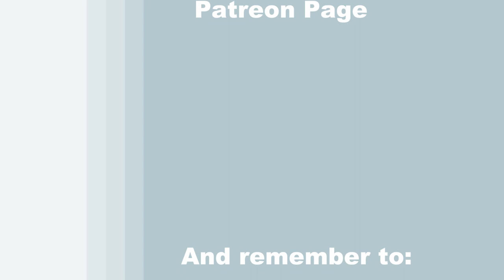How to Draw and Paint "WINTER PRINCESS" - Time Lapse - Fun and Easy Beginner Acrylic Painting Lesson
Looking for an easy winter painting idea? Want to do a fun seasonal DIY project? In the mood for fantasy art? Let me be your acrylic art instructor as I teach you easy step-by-step instructions throughout this fun beginner art video as you learn how to paint a princess walking through the forest towards her castle on the mountain—an enchanting and magical painting “WINTER PRINCESS” with acrylic paint. Princesses are powerful! Some of my favorite princesses of all time are probably Princess Leah, who was both a General and a Jedi, Princess Buttercup from The Princess Bride, who was bold, tough and loyal, Princess Jasmine from Aladdin, who was caring, compassionate and intelligent, but one of my favorites of all time would be Merida from Brave. Not just because we share the same hairstylist, but because she loves to ride horses all day and practice archery, two things that I actually enjoy doing too. I think every little girl goes through a phase at some point, of dreaming of being a princess and meeting their prince charming and living in a big castle on top of a mountain. Growing up watching Sleeping Beauty and Cinderella certainly made sure of that for me, and it’s certainly nice to see the depiction of princesses evolve over time where they are now viewed as headstrong and independent go-getters instead of the cliché helpless damsels in distress. So, to all aspiring princesses, join me and paint this powerful image of a beautiful princess walking down a path with her long flowing dress in the evergreen woods. First you’ll learn how to paint a background using wintery colors in order to capture the essence of the cold season. Then, after learning how to paint pine trees and branches both in the background and foreground, using a wet-on-wet technique, you’ll learn how to paint snow on them using a dotting or stippling technique. You’ll learn how to paint a castle using simple geometric shapes and then add highlights and shadows to give your castle more depth and form. Then, after learning how to draw a person using a dot-to-dot simple drawing method, you’ll use color theory to create a custom dress color to work off of. You’ll learn how to paint clothing by layering colors to give texture and movement followed by adding highlights and shadows for added form and dimension on her body creating a realistic 3-D appearance like a photograph. You'll then learn how to paint long flowing hair, using a direction brushstroke, making it look like the wind is blowing her long locks. It's so easy to follow, you’ll feel like it’s a paint by numbers, you'll even have enough confidence to change it up if you want.  Add a Christmas tree, a deer or holiday lights, just have fun with it and create the perfect canvas wall art to spark the imagination. Using only 3 brushes and 5 colors, you’ll paint like a professional! Have a date night, paint party, paint and sip event, or virtual paint night. Paint with gouache, oil paint, or watercolor, any medium will work! Paint just for fun or for art therapy. It's an easy art project. I hope you enjoy watching this YouTube art video and let's get painting and let's get sipping!

MATERIALS:
Canvas: 16x20 stretched primed canvas
Brushes: 3/4 flat bristle, #8 round synthetic, #3 round synthetic
Acrylic Paint: titanium white, burnt umber, green oxide, cobalt blue, black
Other: white chalk, cup of water for washing brushes, paper towel for drying brushes

STEPS:
1. 3/4 inch bristle brush – Paint background with white, blue and black
2. 3/4 inch bristle brush – Paint sky, hill and road with brown, black, blue, white and grey-blue (made in step 1)
3. 3/4 inch bristle brush – Paint 1st layer to trees with green, black, white and brown
4. #3 round brush – Paint castle with dark blue (made in step 2), black and white
5. 3/4 inch bristle brush – Finish trees with grey-blue, brown, black and white
6. Chalk – Draw outline for princess
7. #8 round brush – Paint base coat for princess with black, tan (made in step 5), blue, white and grey-blue
8. #3 round brush – Finish dress and mittens with dress blue (made in step 7), white, black and tan
9. #8 round brush – Paint sheer layer of dress with dress blue, tan and white
10. #3 round brush – Finish hair with brown, tan, black and white
11. #3 round brush – Sign with white